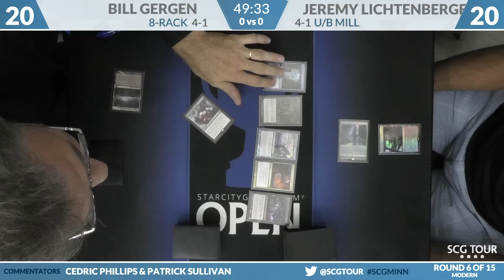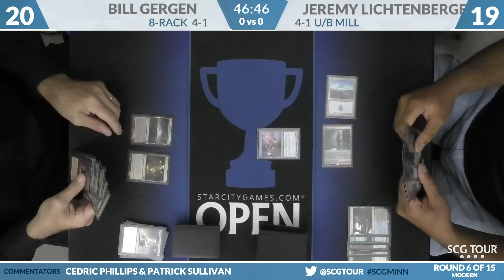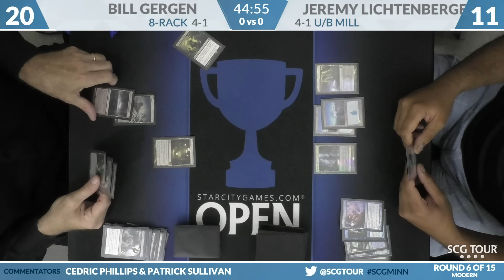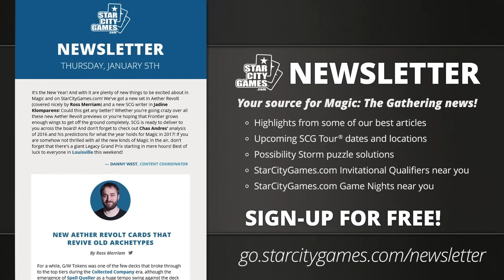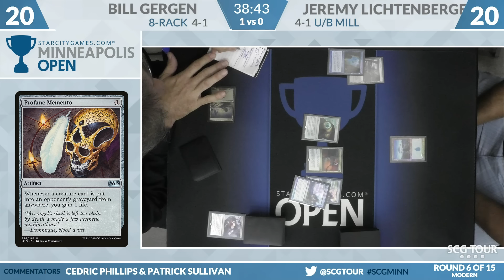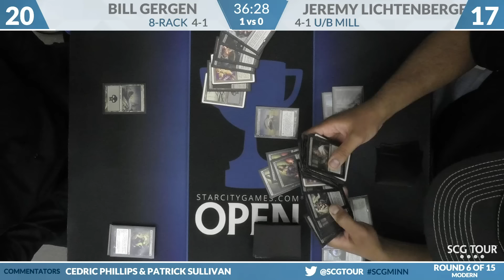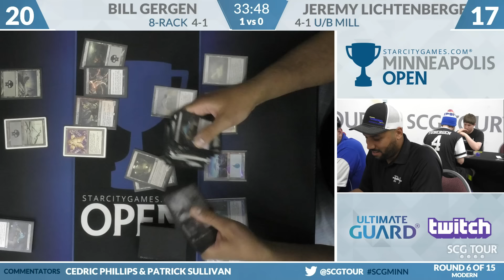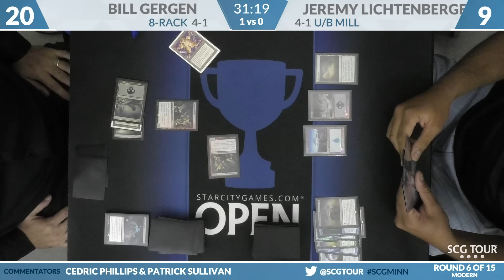SCGMINN - Round 6 - Bill Gergen vs Jeremy Lichtenberger